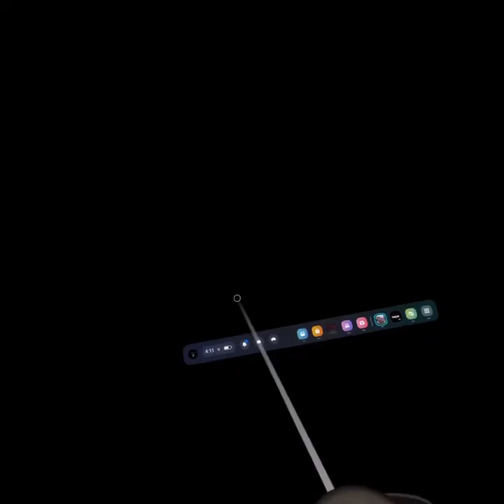GHOSTS!!! THREE TIMES THIS WEEK!! THREEEE!!!